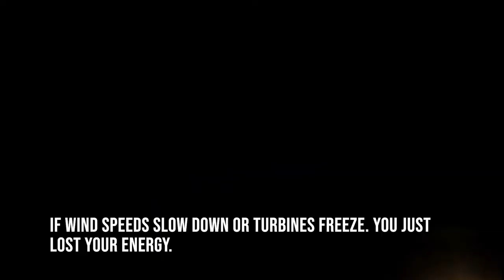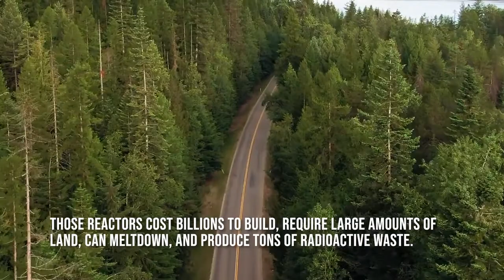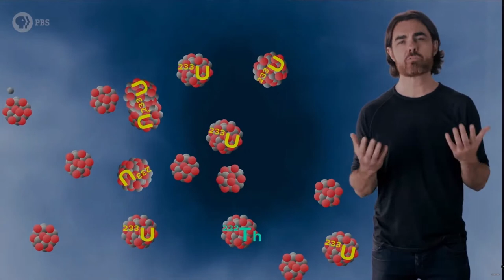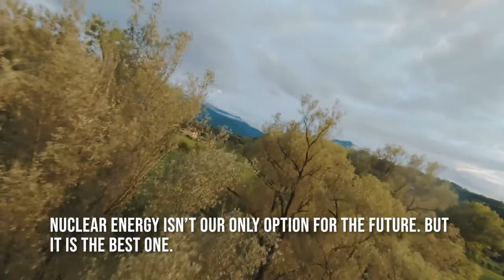Alternative Energy: Nuclear Infomercial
For my science project on alternative energy.

Edited, Directed, and Produced by
Nathan Thomas

This video is used for educational and non-commercial purposes only.

Videos used:
Donald Trump clip:
Clip unavailable